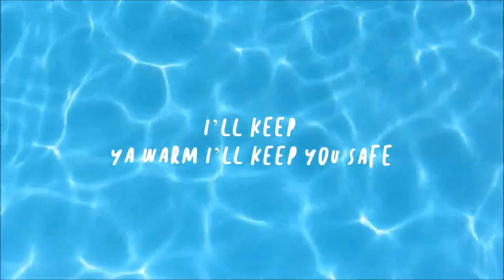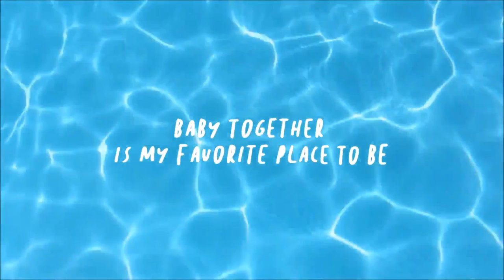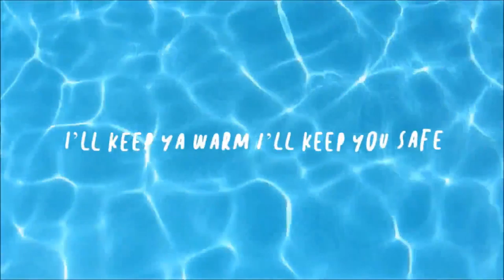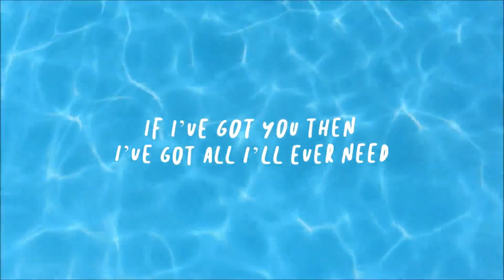Drty Shdw - Place To Be (Lyrics) Feat. Emily Falvey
©️Drty Shdw Music, Inc. 2020